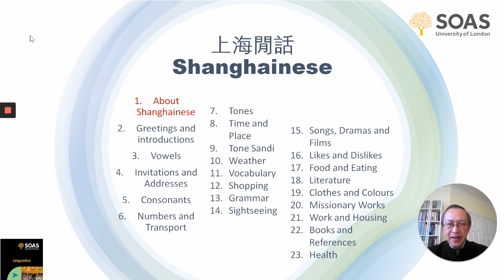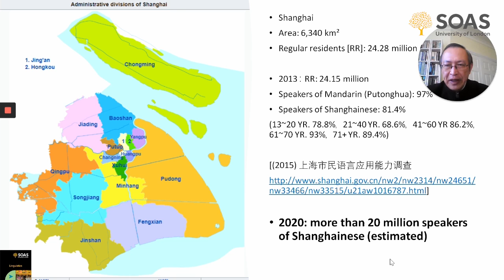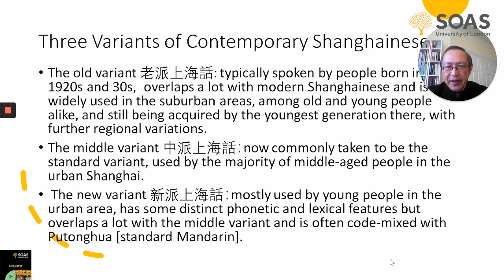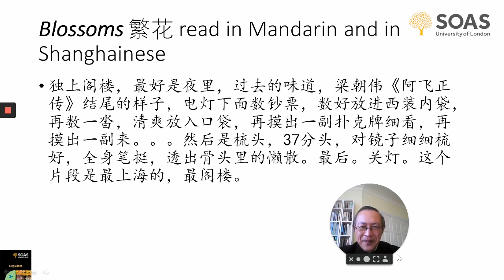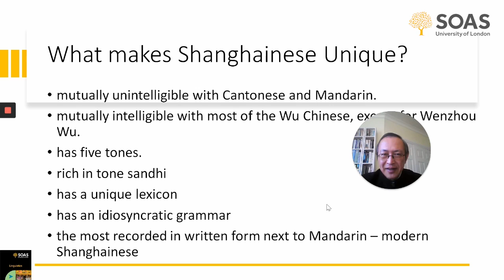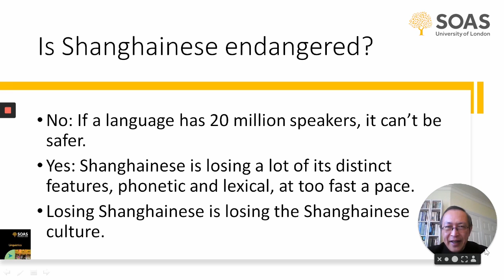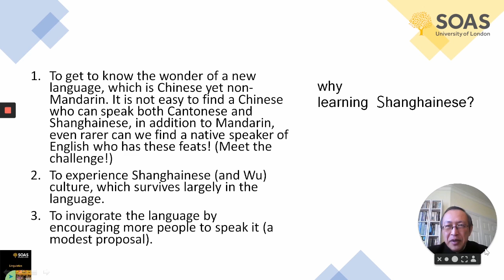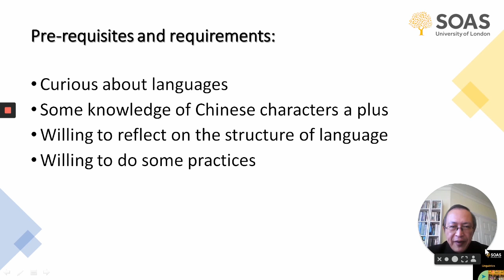Language for Lockdown: Shanghainese 1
What makes Shanghainese unique? Get a taster of the vocabulary and tones of the language with Yan Jiang, lecturer in Linguistics and the Languages of China at SOAS.